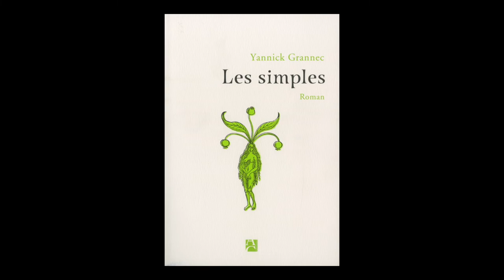Yannick Grannec - Les simples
Yannick Grannec vous présente son ouvrage "Les simples" aux éditions Anne Carrière . Rentrée littéraire Août 2019.
Parution 23/08